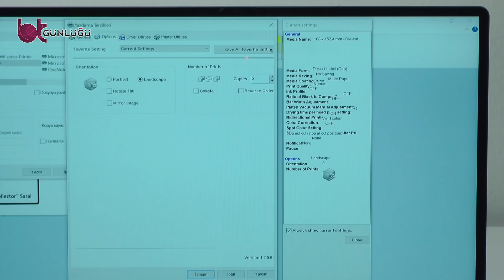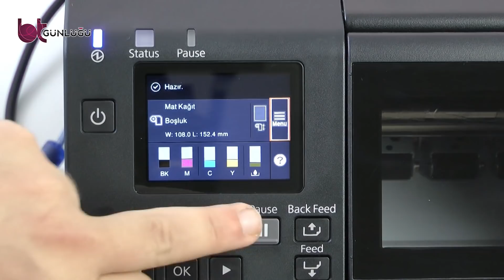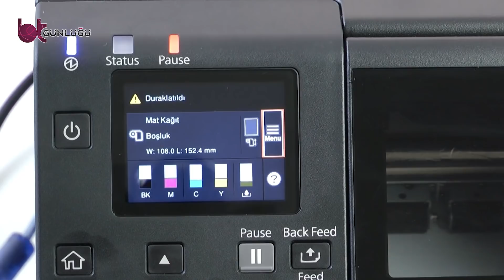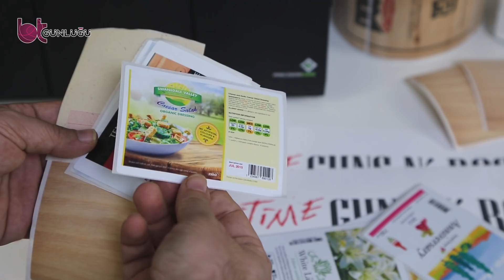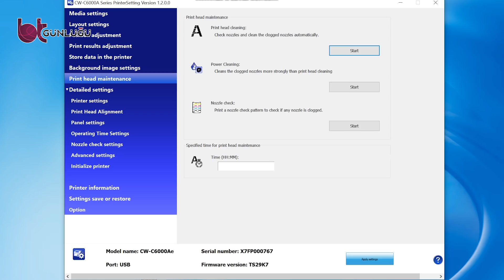EPSON COLORWORKS CW-C6000AE: İSTEDİĞİNİZ ETİKETİ BASABİLİRSİNİZ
Epson Colorworks C6000 serisi etiket yazıcısı ile karşınızdayız. Ürünümüzün modeli CW-C6000AE olarak geçiyor ve cihaz, farklı sektörlerde üretim gerçekleştiren pek çok farklı işletmeyi hedefliyor. Ne için mi, tabii ki farklı çeşitlerdeki ürünlerine yönelik en uygun etiketleri zahmetsizce basabilmek için.

Epson Colorworks C6000 serisi bu ürün için adeta minik bir matbaa makinesi yakıştırması yapabiliriz.

Diyelim ki işletmeniz için bu ürünü aldınız, ancak kullanım hakkında bir bilginiz yok. Ne yapacaksınız? Epson, siz ürünü satın aldıktan sonra kurulum hizmeti sunabiliyor. Bunu işletmenize gelerek de yapabiliyor, uzaktan bağlantı yöntemiyle de danışmanlık sunabiliyor.

Ürünün kurulumu gayet basit. Beraberinde gelen mürekkepleri yerleştirip kağıt rulosunu taktıktan sonra, Epson Biz internet sitesine giderek uygun sürücüleri indirmeniz yeterli. Zaten ürünün üzerinde yer alan LCD panel ve fiziksel tuşlar sayesinde pek çok işlemi rahatlıkla yapabiliyorsunuz, ki Türkçe dil desteğinin olması da hoş bir detay.

Bu arada, yalnızca Windows için değil, Mac, Linux ve Sap tarafında da desteğin olduğunu söylemeliyiz.

Önemli bir nokta olarak, bu cihazda pek çok farklı kağıt türünü kullanabilirsiniz. Mat kağıt, desenli kağıt, parlak kağıt, şeffaf kağıt gibi. Ancak kağıtların makineye uygun olduklarından da emin olmalısınız. Aksi durumda kağıtlar makine tarafından fark edilmeyecek ve dolayısıyla ürün de çalışmayacaktır.

Ürünümüz, 25,4mm ile 112mm arası kağıt genişliklerine destek veriyor

Hazırladığınız metin dosyalarını, görselleri, barkodları ya da fiyat tablolarını, aklınıza ne geliyorsa, kısa süreler içerisinde bastırabiliyorsunuz. Ürün, pek çok farklı görsel hazırlama ve düzenleme programına destek veriyor. Örneğin Photoshop ile rahatlıkla yol alabilirsiniz.